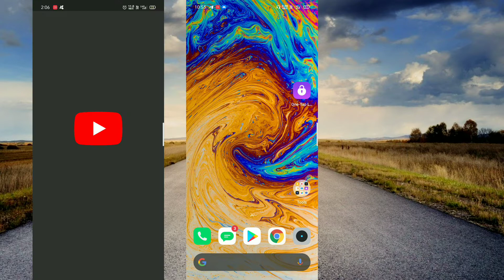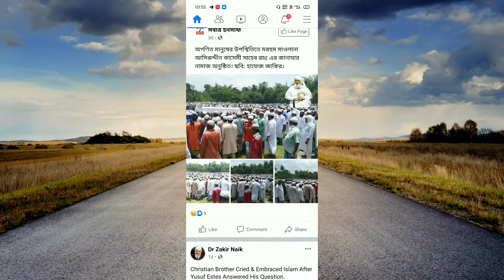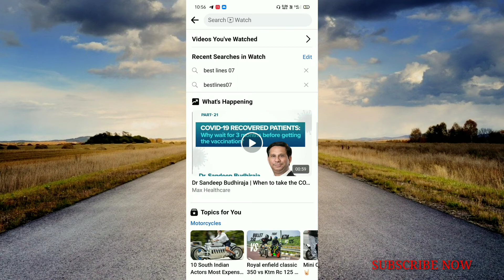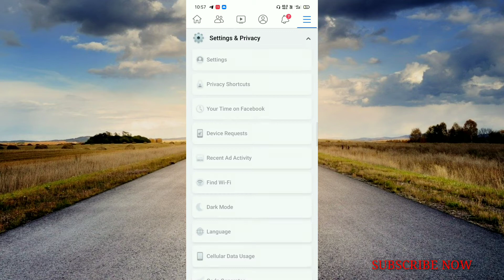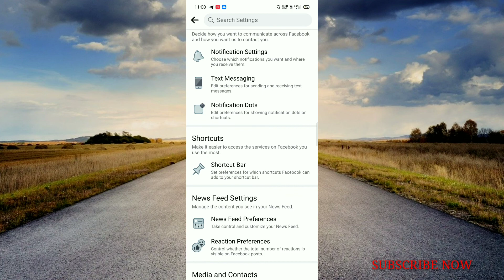How to re watch Facebook video |Facebook ka dekha hua video dwara kaise dekh sakte hai - 2022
How to re watch Facebook video |Facebook ka dekha hua video dwara kaise dekh sakte hai- 2021 |

about video
ab Facebook ka dekha hua video dubara dekh sakta hai YouTube ki tarah
Jaan ke liye is video ko pura dekhna padega

how to change mobile number in Facebook

Mobily Local sim internet package

Redim mobily neqaty point

Other's important video link 👇 below